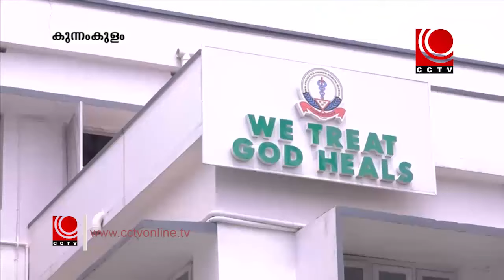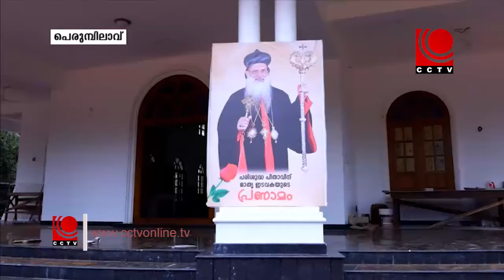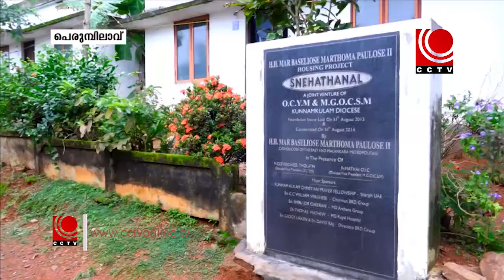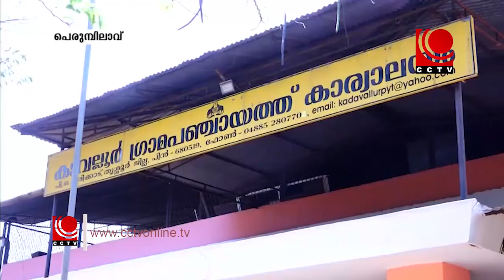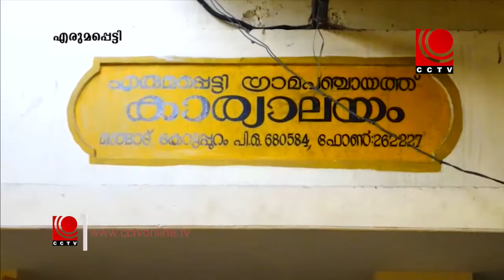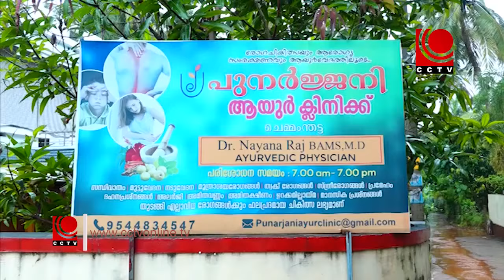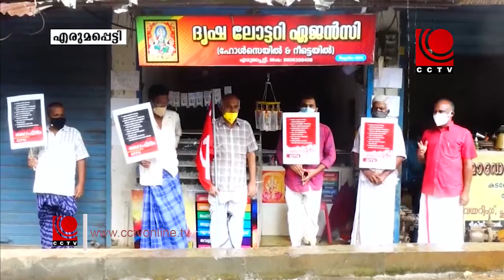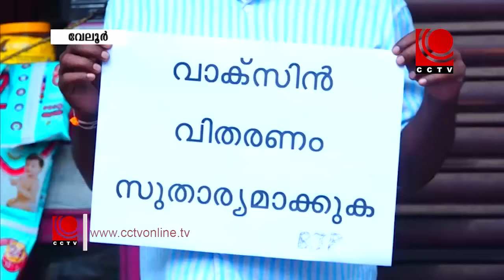NEWS@8PM 12 07 2021